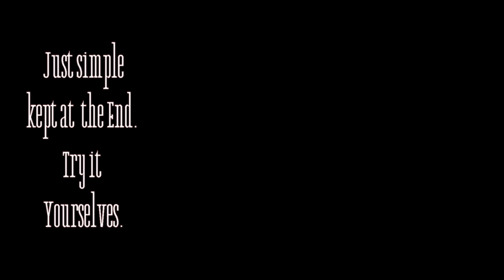handspanne thumbs best one end video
Dear visitors

And here best  and uttermost to be seen Thumb up on fretboard.
Say ennables far  nnnew chords for all kind of sounds. Also Curve wall of sounds  in Stoner and also for faster speed like here only more into easy blues stuff.
Simply try it Yourselves.
Copy and past ain't that easy in that sense. And so  also Your sound is then also kind of more protected.
Such Arnies old children days from until KFOR and ISAF beloved Swiss boys have such kind of like always racist will to cope with whole Europe NATO as Bundeswehr and NATO Military KFOR and ISAF courts proove. Also Swiss army courts and many more  only disrespected.